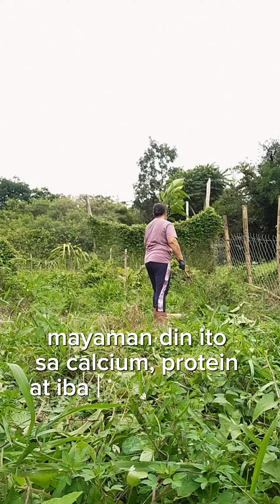pagtatanim ng MADRE DE AGUA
ang madre de agua ay magadang pagkain sa mga alagang hayop dahil sa taglay nitong protina at bitamina. pwedeng itanim ang dulo ng dahon (mas mabilis itong tumubo), pwede din ang tangkay o katawan nito.